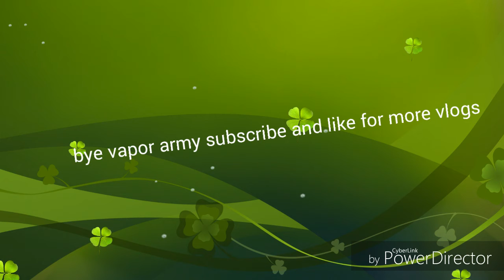Going home | vlog #2